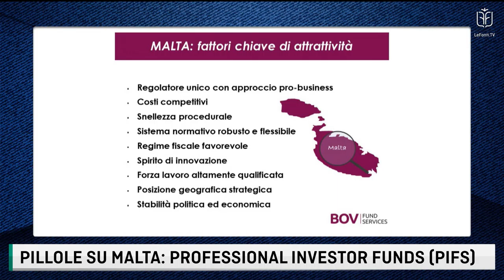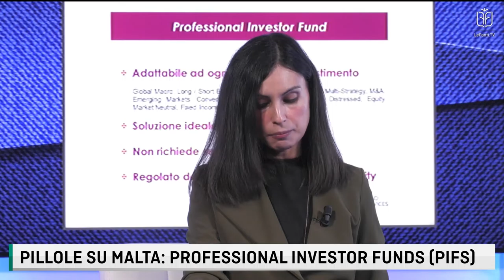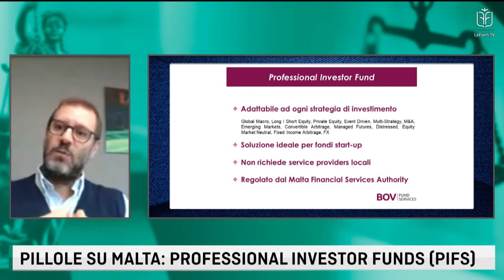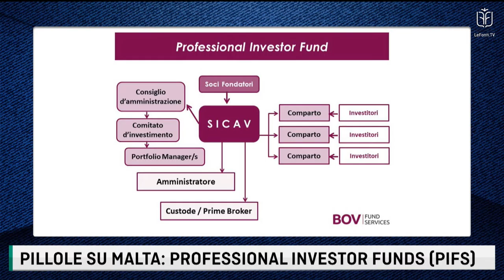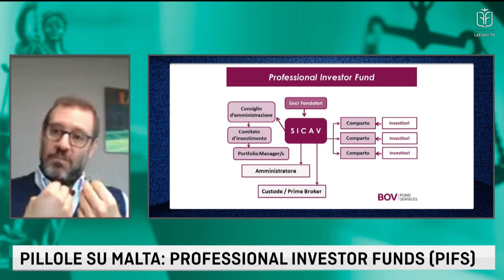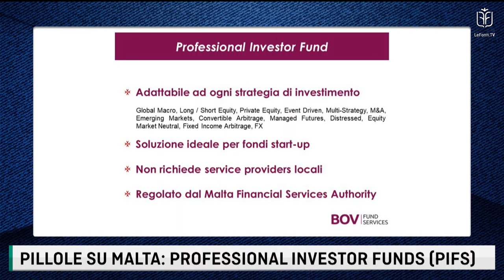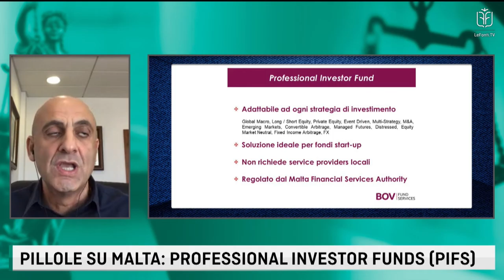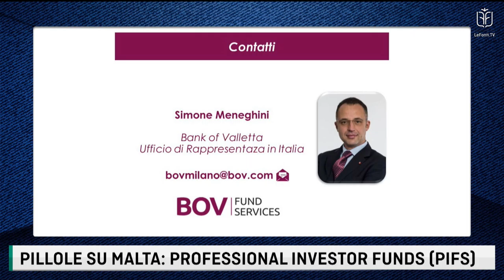PILLOLE SU MALTA by Bank Of Valletta - PROFESSIONAL INVESTOR FUNDS (PIFS)